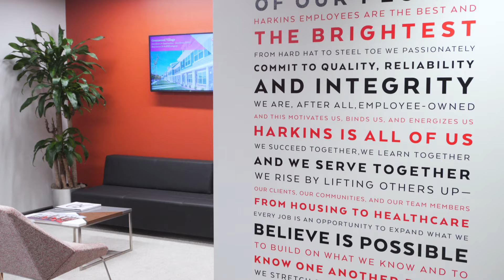Meet Gary Garofalo, CEO of Harkins Builders: Trailer